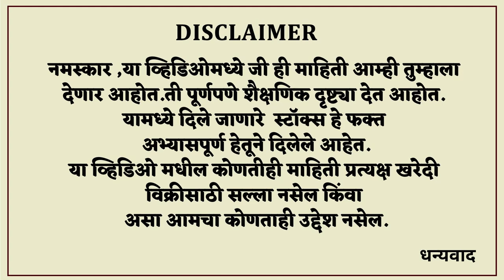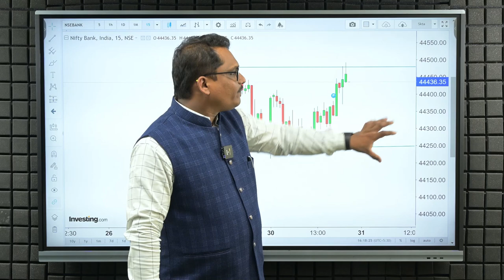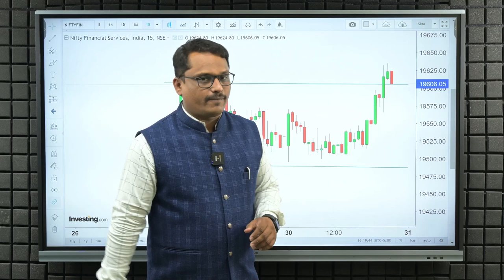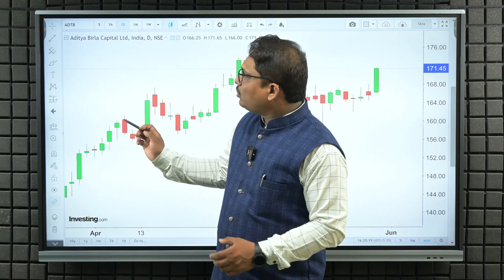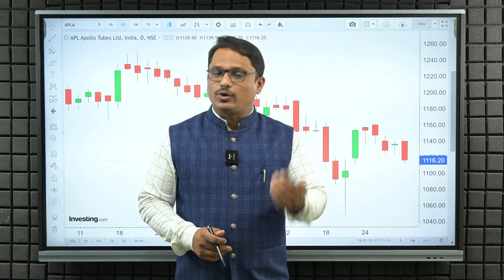मार्केट Trap का Opportunity? | Shambhuraj Khamkar